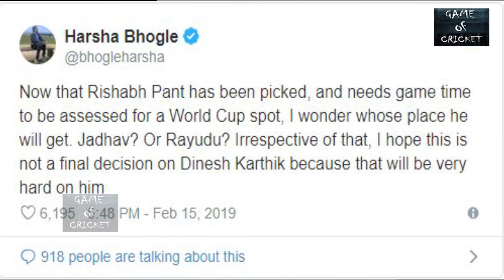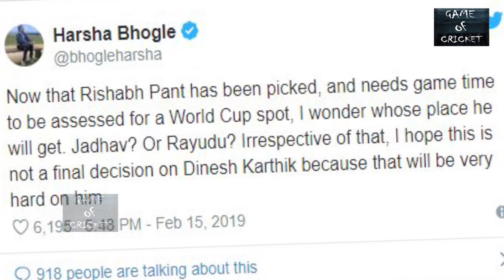दिनेश कार्तिक के खिलाफ हुई साजिश..कोहली के चहेते के लिए DK से धोखा